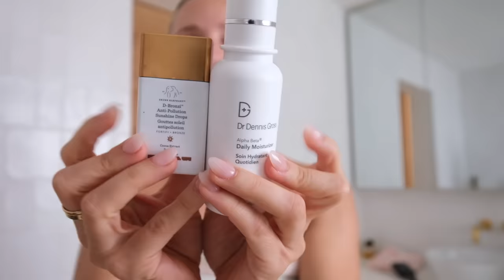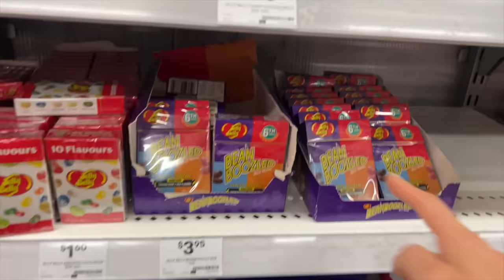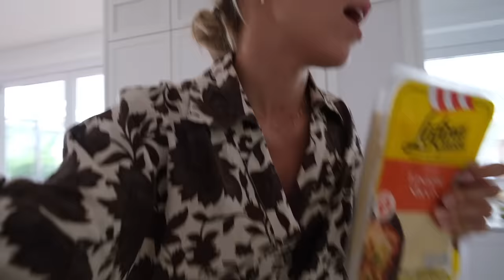LIFE CATCH UP: being vulnerable again & updating you on life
🍋My Healthy Cookbook: Sunee Side Up

🔥My Workout Routines & 8 Week Challenges!